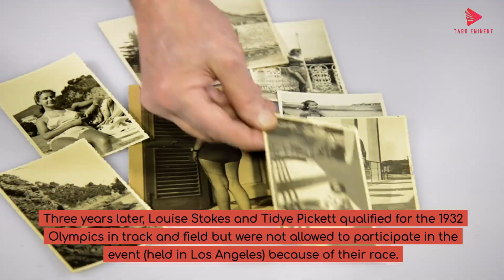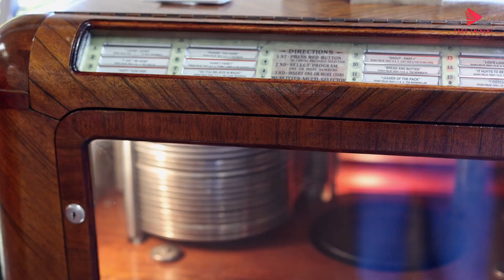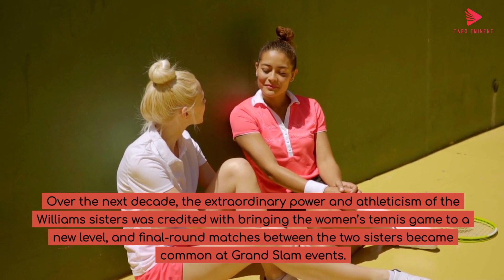Female muscle!! Trailblazing Black Women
Historically, Black women in sports faced double discrimination due to their gender and race. A number of African American female athletes have emerged as trailblazers in their particular sports over the years, from track and field and tennis to figure skating and basketball. The struggles and hard-won glory of pioneers such as Alice Coachman, Althea Gibson, Wilma Rudolph and Lynette Woodard helped pave the way for later generations of sports greats like Jackie Joyner-Kersee, Sheryl Swoopes and Venus and Serena Williams.